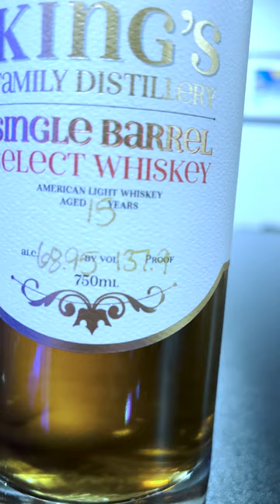King Family Distillery Single Barrel 15 Year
Superchats!

*** Music Artists Sometimes Used In Videos ***
DJ Quads, Music By Karl Casey, Lakey Inspired, TimeCop1983, @Chill_Collins, @AriesBeats